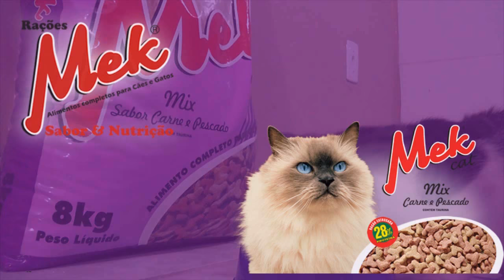BM E CONSELHO TUTELAR CUMPREM MANDADO DE BUSCA A MENOR SUSPEITO DE DELITOS EM TAPES